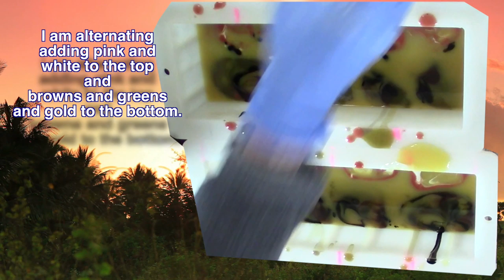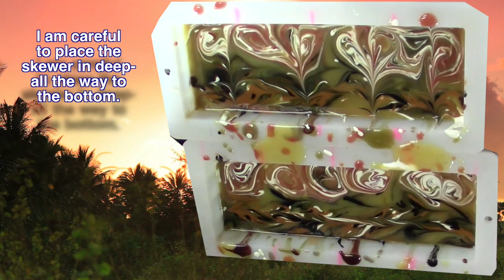Making All Natural Goats Milk Soap with Organic Oils and Butters-Chap.16 Creating Soap Art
Healthy soap can be beautiful! The botanical and flowing flower swirls were combined with Goats Milk, natural colorants and organic oils and butters to make a luxurious, healthy and beautiful bar of all natural cold process soap. I’m not sure soap gets much better than this.

Recipe for the soap made in this:
18 oz of Organic Coconut Oil
18 oz of Organic Olive Oil
15.15 oz of Organic Shea butter
13.7 oz of Goats Milk
7.2 oz of Food Grade NaOH
1 Teaspoon of Powdered Silk
2 oz Organic Orange Essential Oil
0.35 oz Vanilla bean infused Organic Jojoba Oil